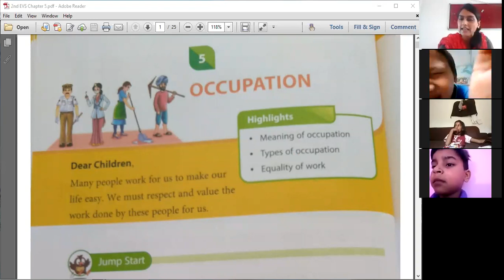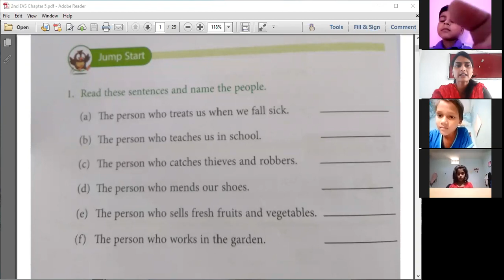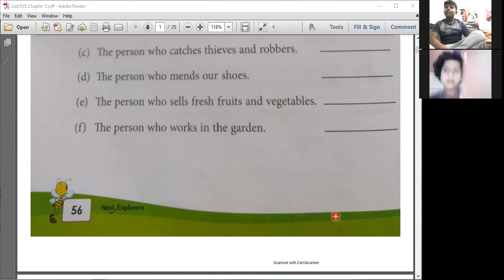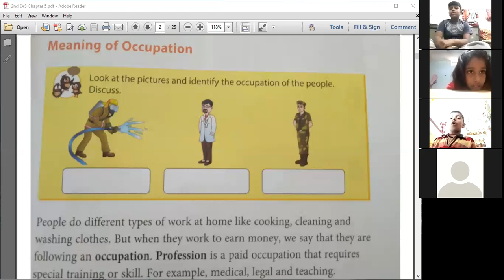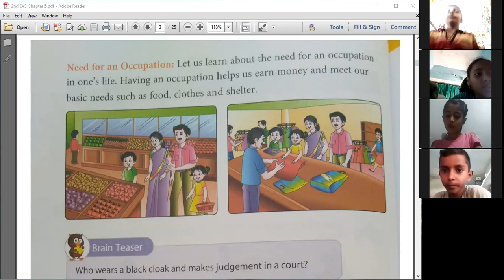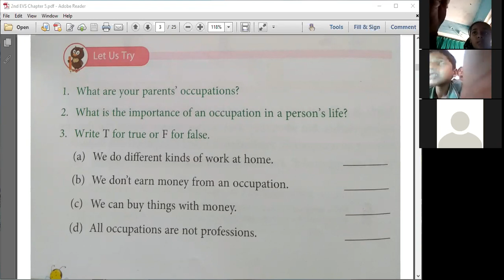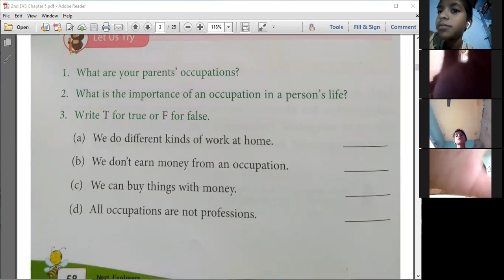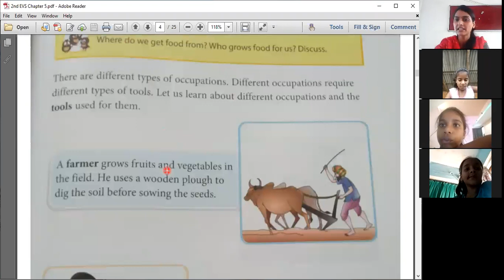2nd EVS ~ Exercise Discussion from Chapter 5